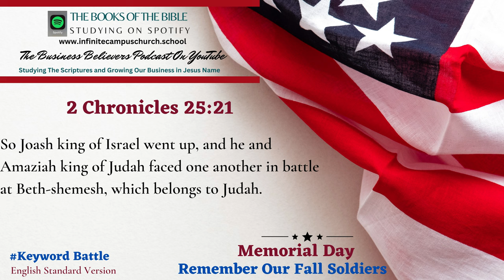Small Business Believers YouTube Podcast Memorial Day Playlist The Book of 2 Chronicles 25:21